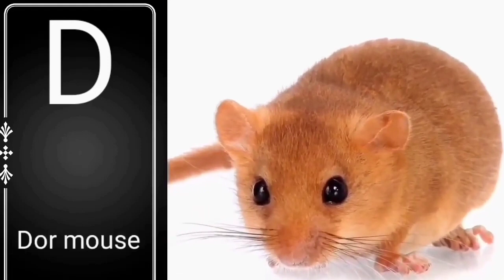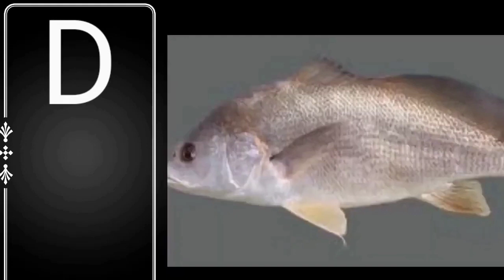animals name with d | animals names start with d | animals name that starting with letter d